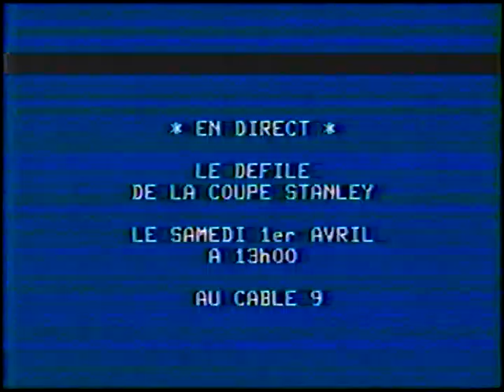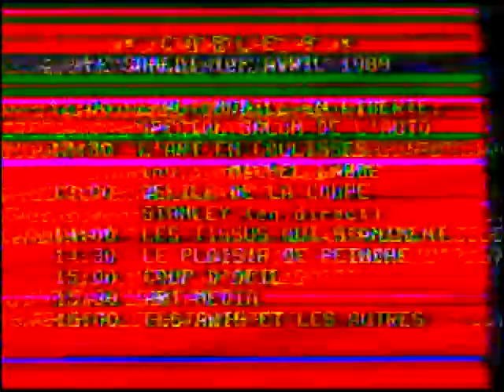Le Zoo -Parade de la coupe Stanley des Nordiques de Québec -1er avril 1989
Le Zoo était une émission radiophonique humoristique qui diffusait sur les ondes du FM 93 à Québec de 1985 à 1990.

À l'occasion du poisson d'avril de 1989, l'équipe du Zoo a organisé une fausse parade de la coupe Stanley pour les Nordiques, qui venaient de connaître une très mauvaise saison.

L'événement s'est déroulé sur la Grande-Allée/rue Saint-Louis, à Québec, et fut relayé en direct sur les ondes de la télévision communautaire.

Avec:
Alain Dumas (en René Lecavalier)
Dennis Hennessey (en Gilles Tremblay)
Gilles Parent (en André Bélisle, "monsieur B.")
Michel Morin (en Jean Furieux, président du super fan club des Nordiques)